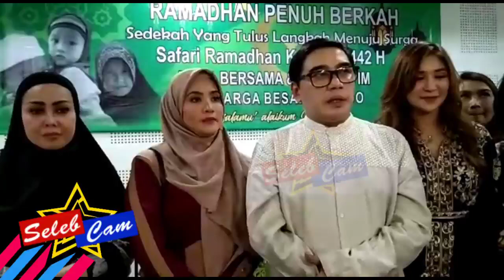PAFINDO ADAKAN BUKA PUASA BERSAMA ANAK YATIM & PERKUAT SILATURAHMI SESAMA ANGGOTA